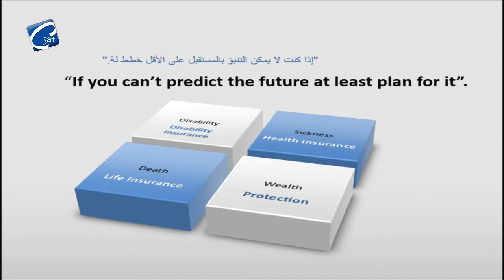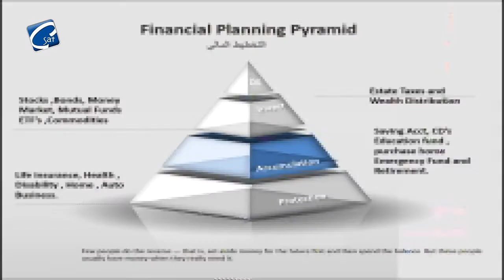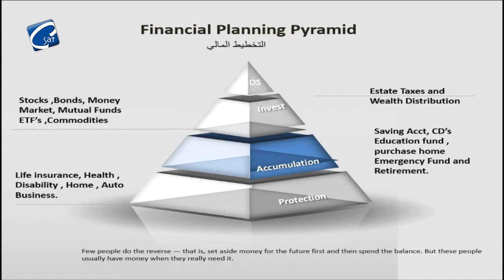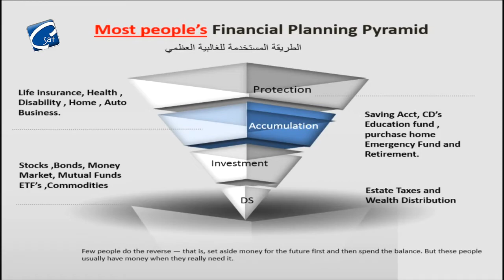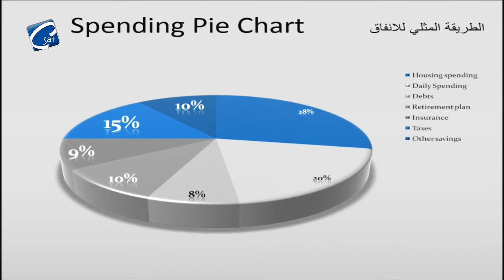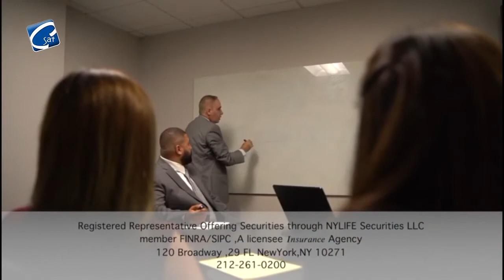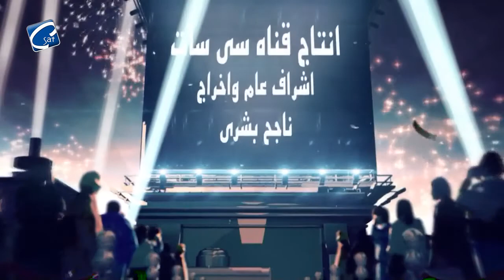برنامج اسأل مع ميرا - مع المستشار المالي أ/ جرجس رزق